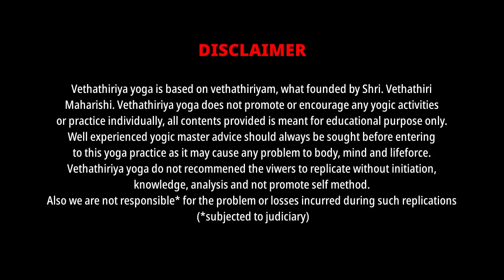வாழ்க்கை சிக்கல் உருவாகிட முக்கிய காரணம் என்ன அறிவோமா?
What is the cause of life difficulties by Vethathiri Maharishi on Vethathiriya Yoga
உலகம் பார்ப்பதற்கு முன், உங்களுக்கு மட்டுமே முதலில் காணக் கிடைக்கும் பதிவுகள் பெற உறுப்பினராக இணைந்துகொள்க.
This channel is presented by Sugumarje, the yogic master who initiated and mastered by Divine Father / Guru Vethathiri Maharishi on the years of 1988 to 1991 spiritual journey. After the lot of service and practice in kayakalpa yoga, simplified exercise, meditations and introspection with analysis and researches with guidance of the Shiri Vethathiri Maharishi.

On the end of year 2018, he started the Vethathiriya Yoga (formal Vethathiriya Channel) and share the truth and information based on Vethathiriyam by his own experience only. Yogic master Sugumarje writes poems, questions and answers, essays, shorts notes on daily basis and he published some of titled kindle books. And his service continues...
Published by Vethathiriya Yoga (Vethathiriya Channel)